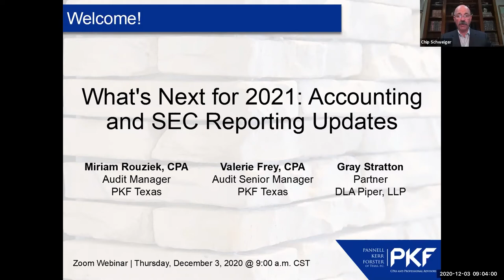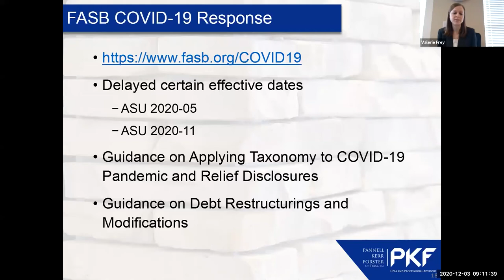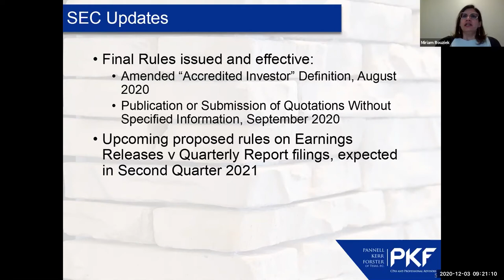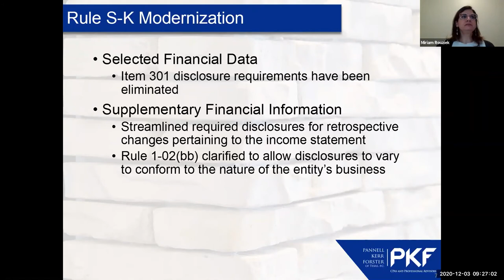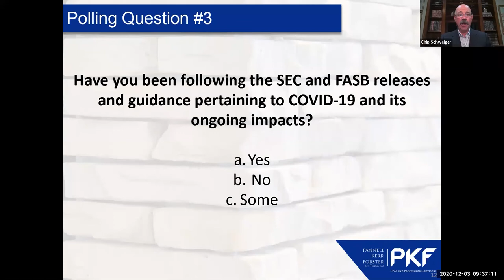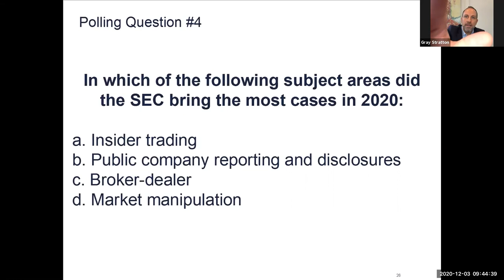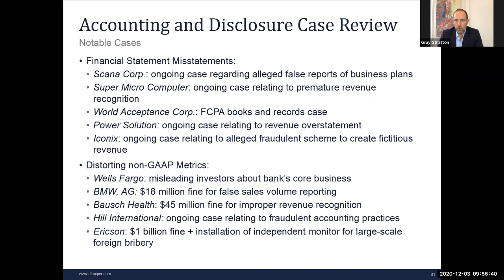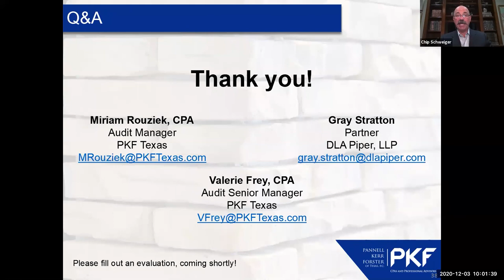PKF Texas Webinar: What's Next for 2021: Accounting and SEC Reporting Updates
This PKF Texas Zoom webinar, "What's Next for 2021: Accounting and SEC Reporting Updates," was recorded live on December 3, 2020, where speakers - Valerie Frey, CPA, PKF Texas; Miriam Rouziek, CPA, PKF Texas; Gray Stratton, DLA Piper LLP - provided insights on accounting, reporting and technical updates applicable to SEC registrants, as well as a discussion of hot topics for public companies.

To learn more about how PKF Texas serves SEC clients and public companies,